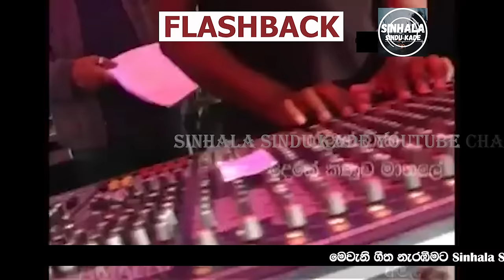Romesh Sugathapala with Flashback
Feel the real sri lankan live musical show experience with High Quality Sounds.